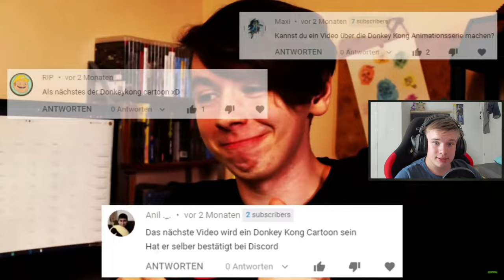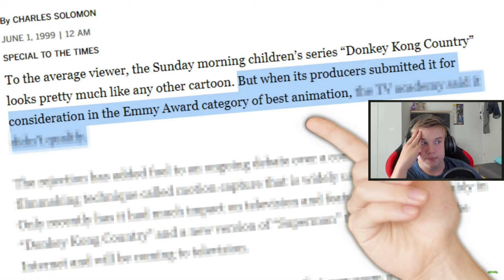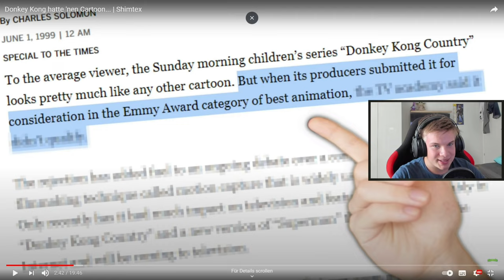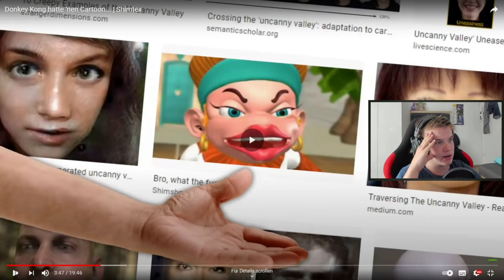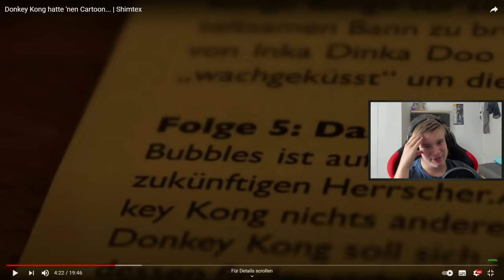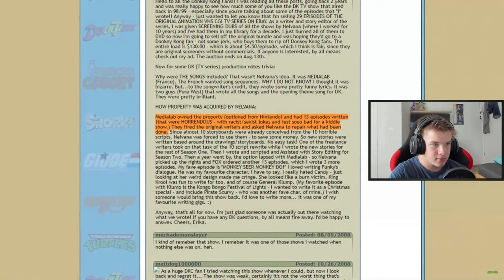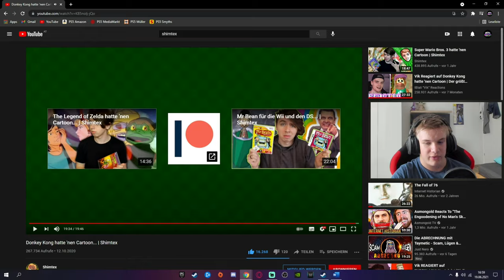DONKEY KONG HATTE EINEN CARTOON | Reaktion auf Shimtex